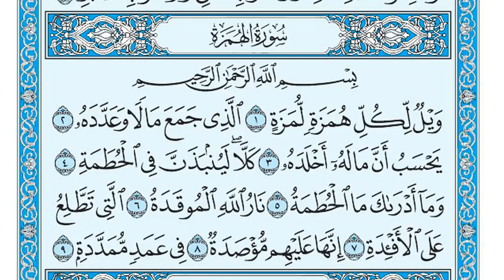سورة الهمزة مكتوبة ماهر المعيقلي Surat Al Humazah Maher al Muaiqly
الحقوق محفوظة لقناة على مكث @Alamokth